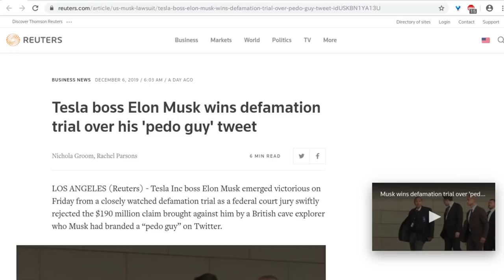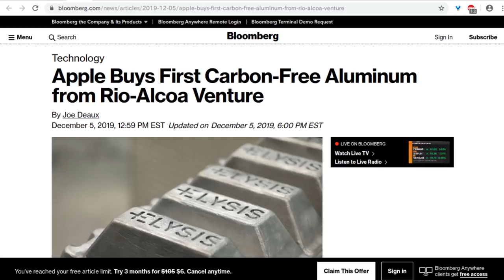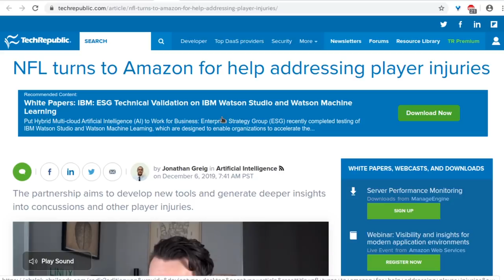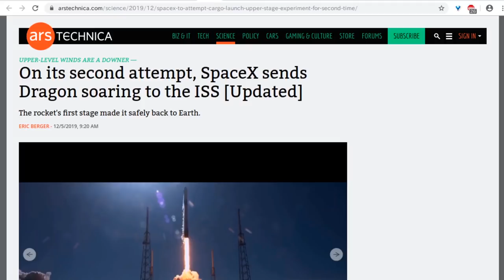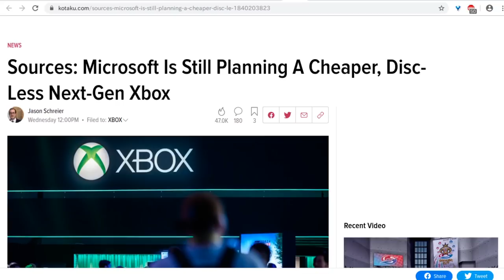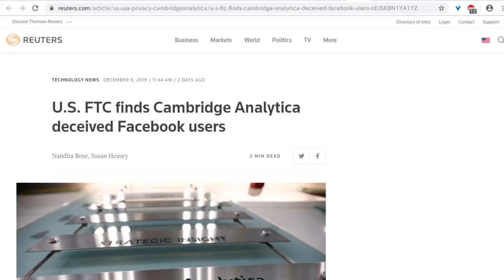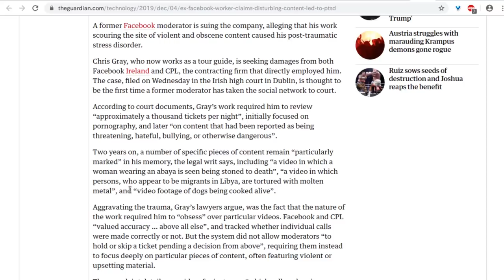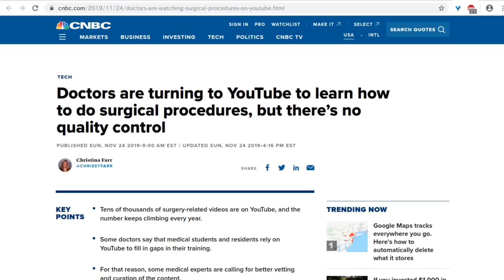Level1 News December 11 2019: The Butterfly Defect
1:34 - Tesla boss Elon Musk wins defamation trial over his 'pedo guy' tweet
3:40 - Sundar Pichai Becomes Alphabet CEO, Larry Page to Step Back
5:55 - Apple fails to stop class action lawsuit over problematic MacBook butterfly keyboards
7:00 - Apple Buys First Carbon-Free Aluminum from Rio-Alcoa Venture
8:05 - Kuo: Four new OLED iPhones in 2020, iPhone without Lightning port in 2021
10:13 - Huawei is now shipping smartphones with zero US components
11:13 - Genius sues Google for 'no less than $50m', alleging 'anticompetitive practices' over lyrics
15:03 - NFL turns to Amazon for help addressing player injuries
16:44 - Delivery Only: The Rise Of Restaurants With No Diners As Apps Take Orders
18:49 - On its second attempt, SpaceX sends Dragon soaring to the ISS
20:24 - Ericsson to pay over $1 billion to resolve U.S. corruption probes
22:49 - In a first, Amazon launches a battery-powered portable Echo speaker in India
23:54 - Report: Magic Leap’s early device sales aren’t looking good
25:57 - Sources: Microsoft Is Still Planning A Cheaper, Disc-Less Next-Gen Xbox
27:16 - Social media platforms leave 95% of reported fake accounts up, study finds
29:13 - Filmmakers sue State Department over social media surveillance rules
30:12 - U.S. FTC finds Cambridge Analytica deceived Facebook users
32:57 - Facebook sues Chinese malware operator for abusing its ad platform
34:53 - Facebook Gives Workers a Chatbot to Appease That Prying Uncle
36:14 - Ex-Facebook worker claims disturbing content led to PTSD
38:41 - American WeChat Users Getting Banned For Celebrating Hong Kong Election Results
42:59 - Doctors are watching surgical procedures on YouTube